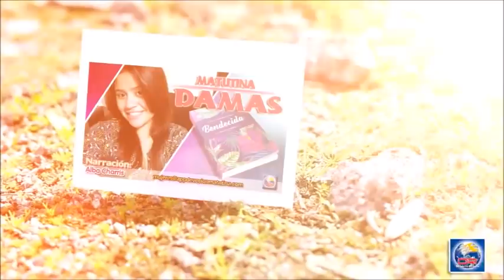Devoción Matutina Para Damas - 23 de Febrero del 2018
DIOS PROVEE

"He sido joven y ahora soy viejo, pero nunca he visto justos en la miseria, ni que sus hijos mendiguen pan. Prestan siempre con generosidad. Sus hijos son una bendición" (Sal. 37: 25, 26).

Al escribir esto, mi familia y yo estamos pasando por un mal momento. Acabo de usar los últimos cupones que tenía para comprar algunas cosas para desayunar, y el almuerzo… ya veremos.

De pie en la cocina, mientras divido el último pedazo de pan y sirvo un poco de cereal en una compotera, recuerdo una promesa, el versículo de hoy: "He sido joven y ahora soy viejo, pero nunca he visto justos en la miseria, ni que sus hijos mendiguen pan". Suena tan fuerte en mi mente que comienzo a cantar ya alabar a Dios en mi corazón. Me apuro en anotar estas palabras, para que sirvan como testimonio de su fidelidad. Sé que él es quien las puso en mi mente y quien me ha dado esta canción para entonar.

Recuerdo cada momento difícil que hemos experimentado, cada momento de pánico y estrés, y esta ocasión en particular. Reconozco que mi familia nunca pasó hambre, ni siquiera por un día; el auto siempre tuvo suficiente combustible para llevarnos hasta el trabajo, y todas las cuentas siempre fueron pagadas. Estamos protegidos y calentitos cuando la lluvia golpea el techo y el viento sopla con fuerza. Pero, más que nada, tenemos el amor de Cristo en nuestros corazones, y nos amamos y respetamos unos a otros. Esto nos da la seguridad de que cruzaremos este desierto, así como hemos pasado tantos otros, y saldremos de él alabando a nuestro Padre: Jehová Jireh (Dios provee). Saldremos con una canción en los labios.

Tendremos tiempos difíciles, que nos probarán y nos tentarán a desconfiar de Dios y creer que nos ha abandonado, pero aferrémonos de sus promesas. Él ha prometido: "Sean fuertes y valientes. No teman ni se asusten ante esas naciones, pues el Señor su Dios siempre los acompañará, nunca los dejará ni los abandonará" (Deut. 31: 6). También ha prometido suplir todas nuestras necesidades acorde con sus gloriosas riquezas (ver Fil. 4: 19). Por tanto, regocíjate en las adversidades porque; cuando parece que las cosas ya no pueden ser más oscuras y sombrías, es cuando puedes tener la seguridad de que Dios está abriendo un camino para que nos pongamos de pie y observemos su liberación gloriosa. Es más, significa que tenemos un testimonio para compartir y una canción que él nos dará para cantar.

GRETA M. JOACHIN-FOK-DYETT

Bendecida
Por: Ardis Stenbakken